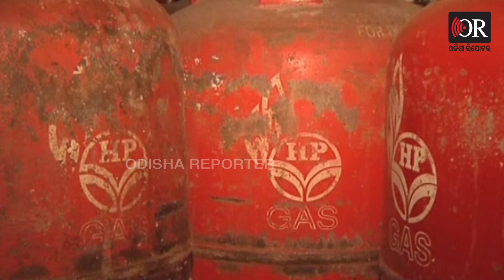୫୦୦ ଟଙ୍କାରେ ମିଳିବ ଗ୍ୟାସ୍‌ ! | Odisha Reporter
୧୦୫୦ ଟଙ୍କାରେ ମିଳିବ ଗ୍ୟାସ୍‌ ମିଳିବ ଏବେ ୫୦୦ ଟଙ୍କାରେ । ରାଜ୍ୟବାସୀଙ୍କୁ ନୂଆ ବର୍ଷର ଉପହାର ଦେବାକୁ ଯାଉଛନ୍ତି ରାଜସ୍ଥାନ ମୁଖ୍ୟମନ୍ତ୍ରୀ.